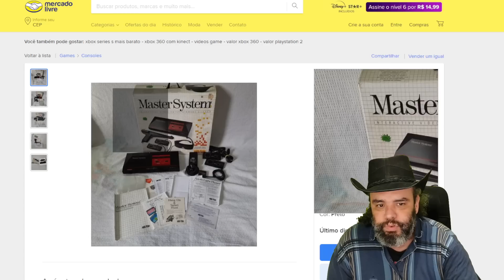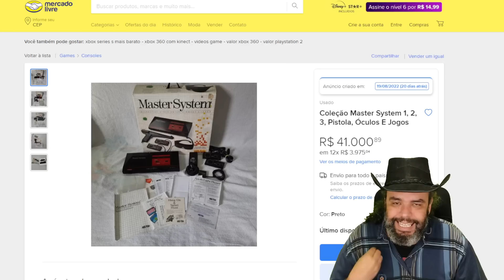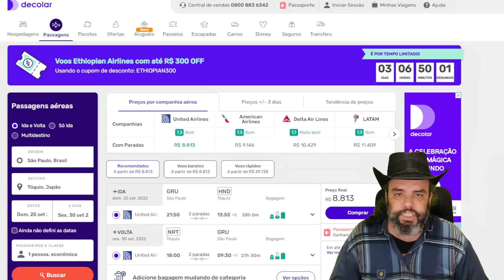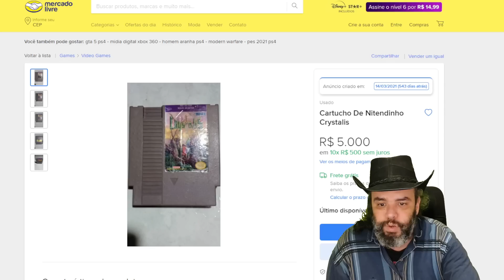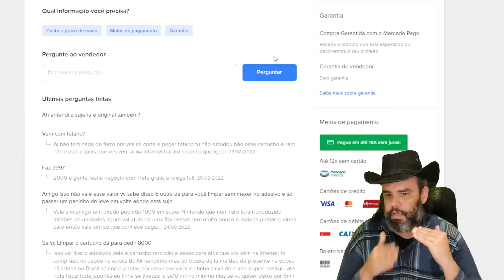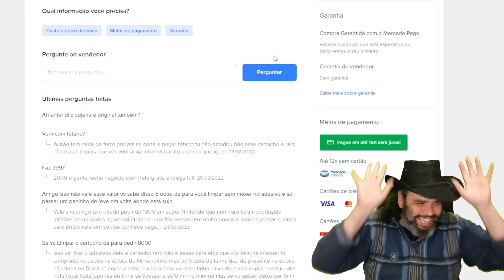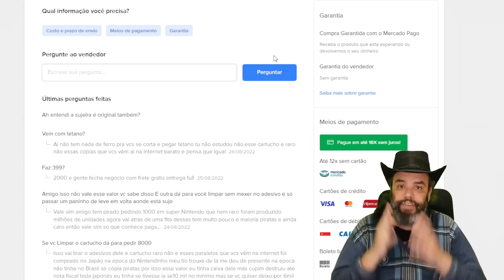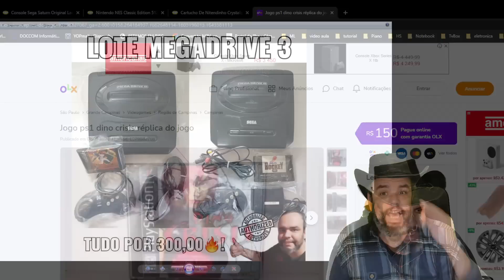PREÇOS ESTAPAFÚRDIOS 55 tem games que sai mais barato vc ir pessoalmente no japão que comprar aqui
No video de hoje mostr oque certos games e consoles, sai mais barato pagar passagem e estadia no japão e voltar lotado de jogo do que comprar no Brasil! Além de vir abarrotado de games, você viaja, faz turismo e ainda sobra um troco, VAMUNESAAA!